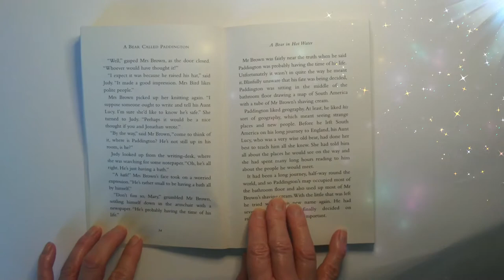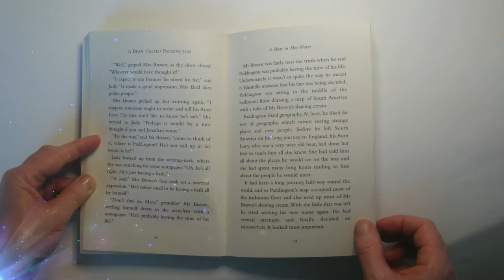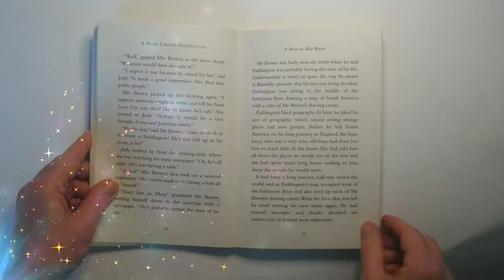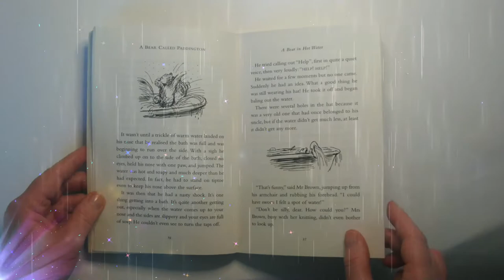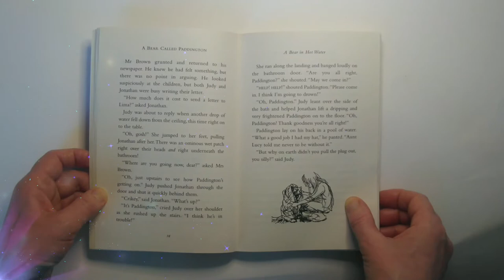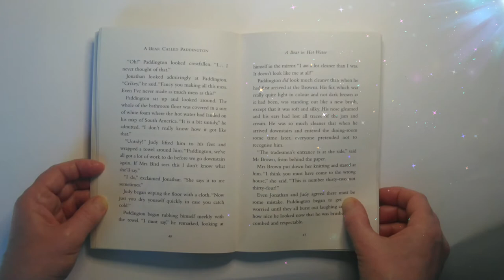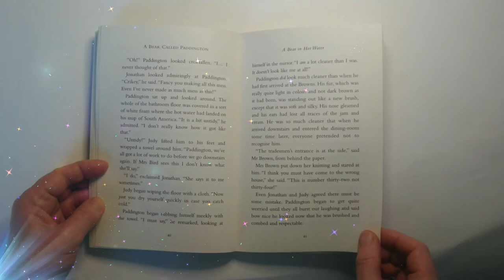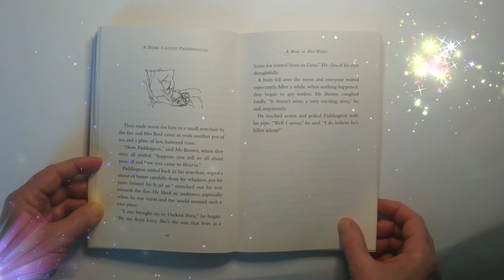Paddington Chapter 2 part 2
Miss Summer's We Love Reading! I am reading from 'A Bear Called Paddington' written by Michael Bond and illustrated by Peggy Fortnum. Chapter 2 part 2.